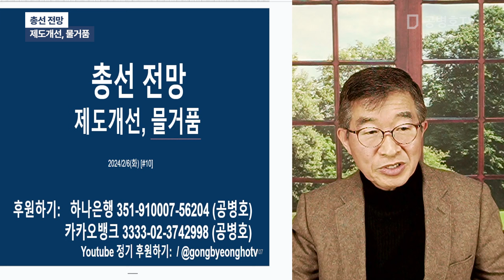총선 전망 / 제도개선, 물거품 [공병호TV]